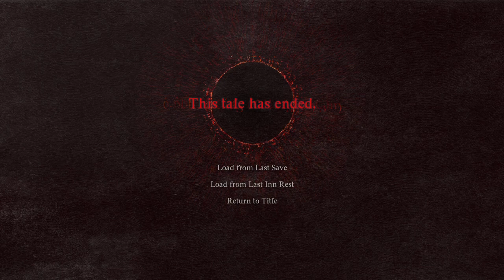Disa's Plot | Dragon's Dogma 2 | First Playthrough | Blind | Part 6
it's time for us to unravel more of Disa's plot involve Bhattal & the Fake Arisen! I hope you enjoy!

Now watch me poorly play Dark Souls? Everything from chaos witch quelaag to knight lautrec can be found here!.